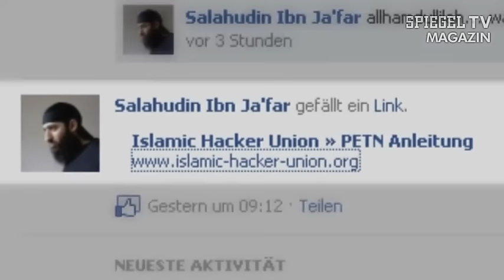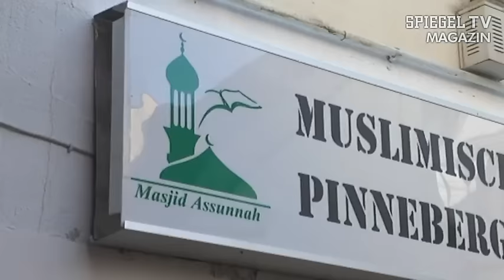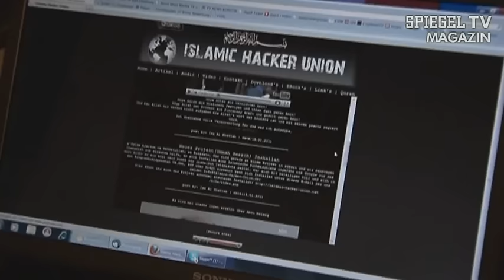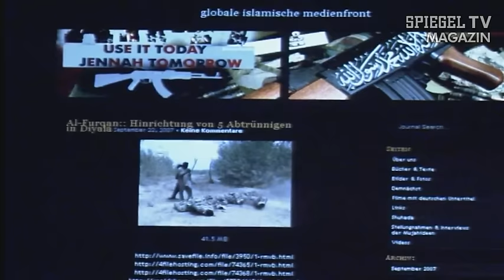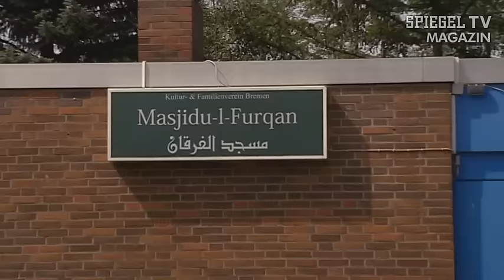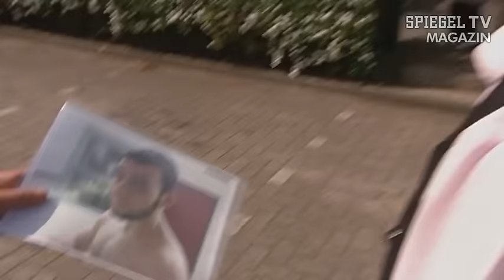Netzwerk der Hetzer, Teil 2 | SPIEGEL TV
Deutsche Gotteskrieger - zumindest im Internet sind sie bestens mit dem internationalen Terrorismus verlinkt. Von Saarbrücken, Neumünster und Bremen aus mischen sie mit im Propagandakrieg - und träumen von ihrem persönlichen Einzug ins Paradies.